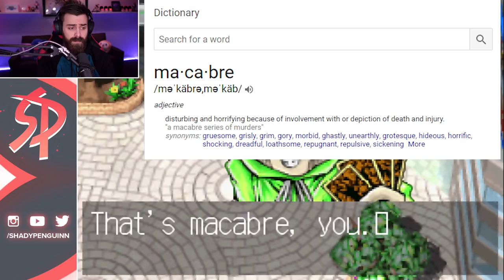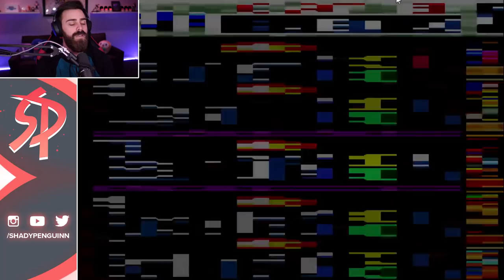Weevil's ARMY! | Let's Play YuGiOh The Sacred Cards w/ ShadyPenguinn [03]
Shady People! We're jumping back into YuGiOh The Sacred Cards! We've gotta snag Weevil's Locator card, but MAN, this guy has somehow amassed an army of followers! WHY?!

About shadypenguinn:
What's going on ShadyPeople? ShadyPenguinn here! I'm a gamer trying to make you smile while I